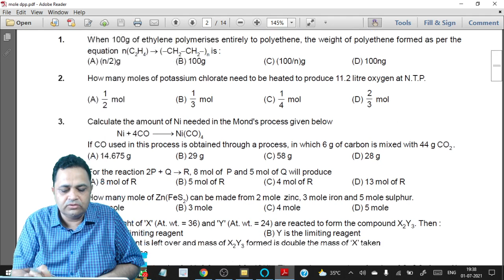Mole concept DPP 03,04 solution | Download Nucleon Kota Mobile App to Join LIVE | IIT JEE & NEET